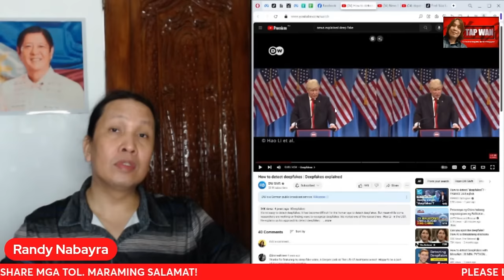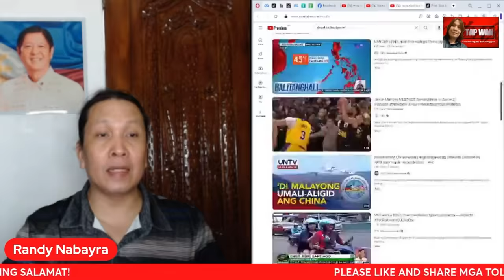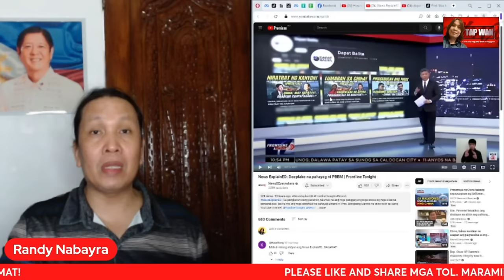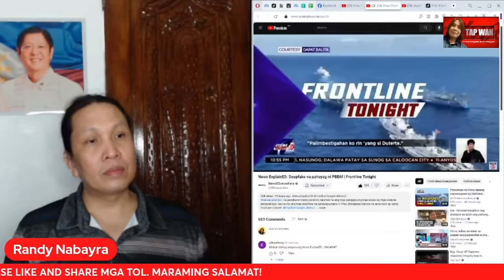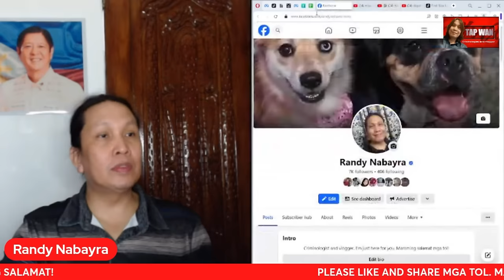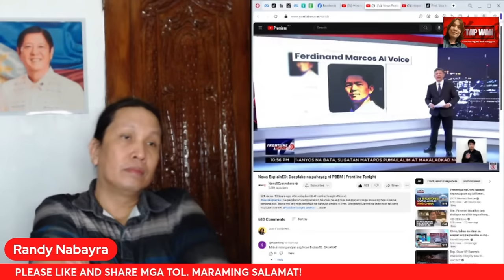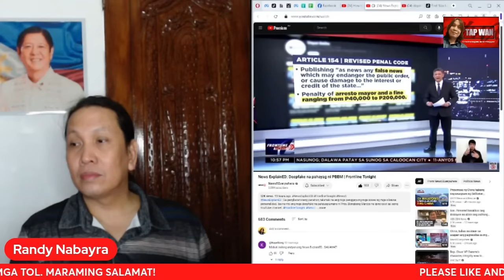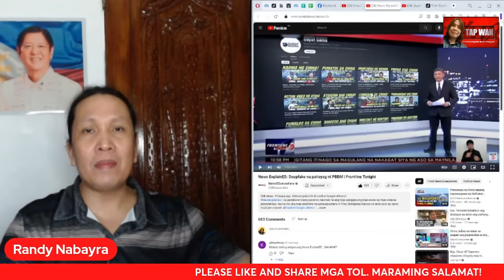MGA DDSHITS, PIN3KE ANG BOSES NI PANGULONG BONGBONG MARCOS AT FIRST LADY LIZA MARCOS